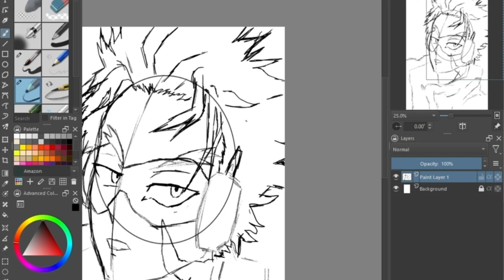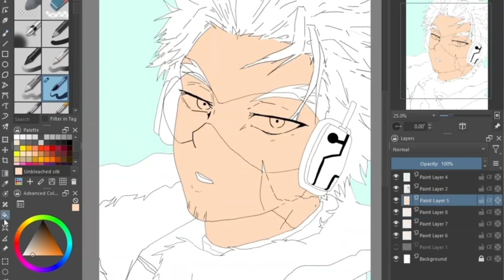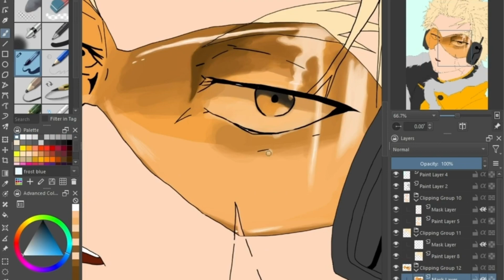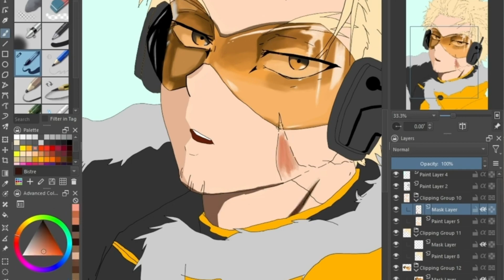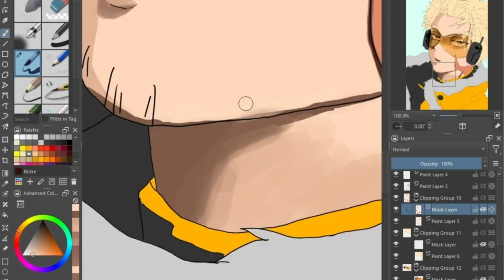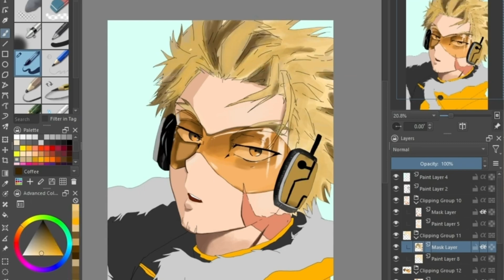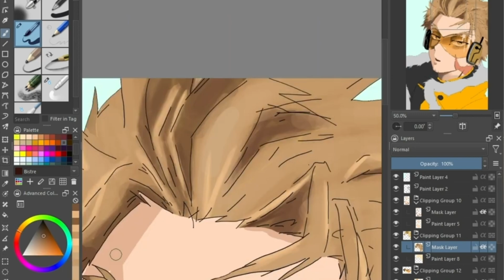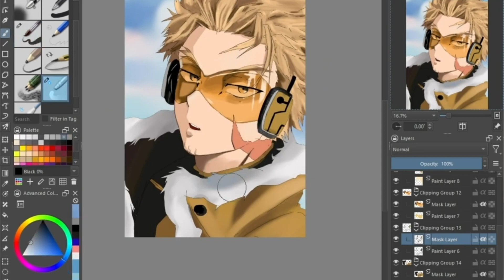Hawks || Speed Painting || My Hero Academia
Speed Painting Hawks